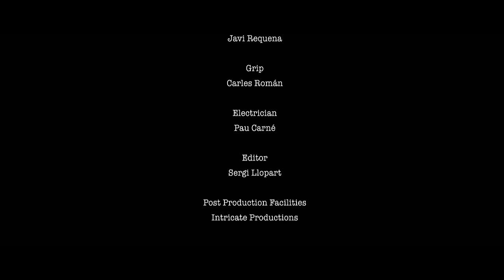Romy Low & Jose Franco - Believe In Me (Official Video)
Romy Low, Jose Franco - Believe In Me (Official Audio)

Si te ha gustado, no te pierdas nuestros top videos / If you liked it, don't miss our top videos

Clipper's Sounds has emerged as a leader in the dance and electronic music in Spain, encompassing all sub styles derived.